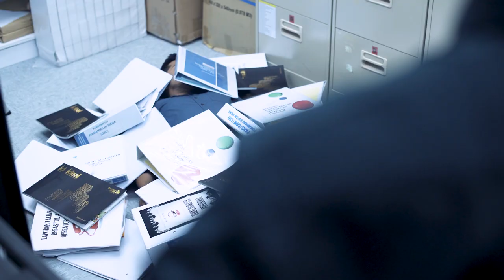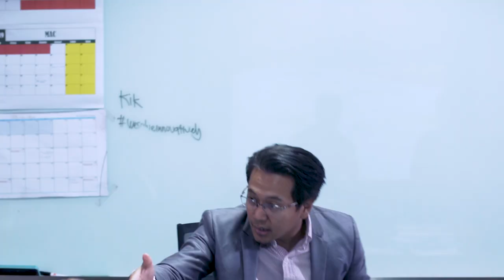PKNS | KIK episode 3